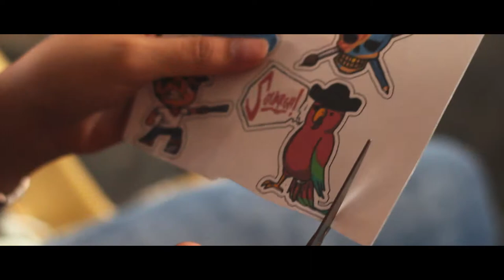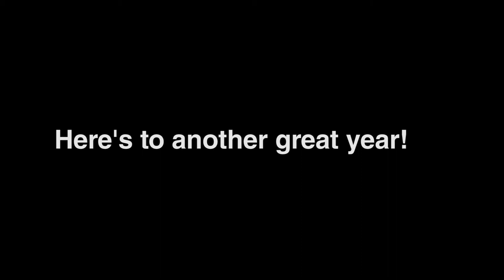Leaf Walk 2017 - Arts and Design 21X